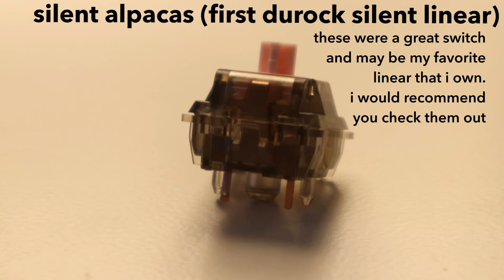Gaskets in Switches? Silent Alpaca Switch Review and Typing Sound Test ASMR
I think this is the first "review" of the silent alpaca switches that I have seen on youtube. I hope it helps you to look at all of the stats of the switches and hear some sound tests. More information and thoughts below!

bear thoughts ʕ •ᴥ•ʔ :
This was the first durock silent linear, and I think that they blew it out of the park. From the linear switches I have tried, this is my favorite. Did not expect to like silents, but it turns out I did. Would highly recommend this to anyone that is interested in silent switches or is just looking for a nice switch!

Any questions you have can be put in the comment section where I will answer them :)

GK64x Keyboard
HK Gaming Black on White Keycaps
My Camera
My Microphone

0:00 introduction to silent alpacas
0:38 switch stats/first look
1:01 switch internals- springs
1:12 switch internals - bottom housing
1:25 switch internals- stem + silencing pads
1:35 switch assembly
1:47 switch showoff
1:53 keycap removal
2:12 switch installing
2:24 unboosted sound
2:57 boosted sound (+10db)
3:35 alskdjf;lkaj;s + mods (no boosting)
3:55 thank you for watching!